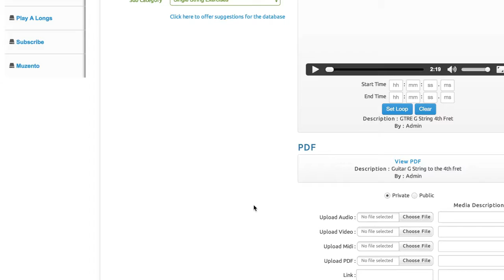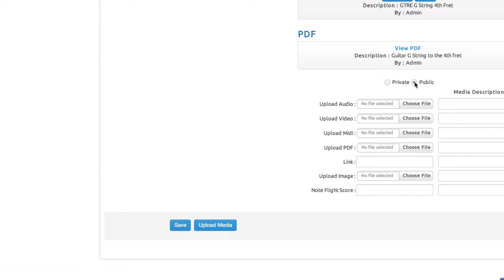Muzento.com animated video